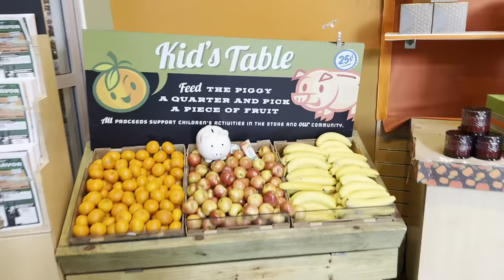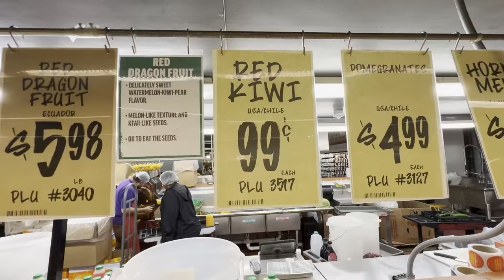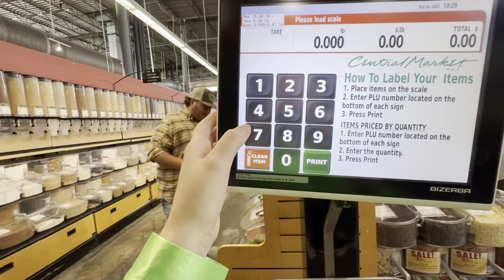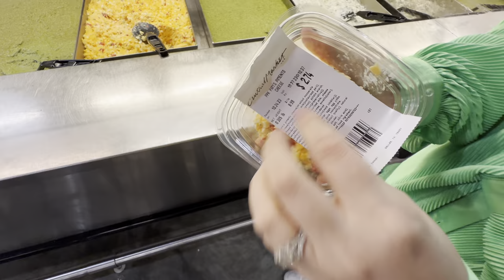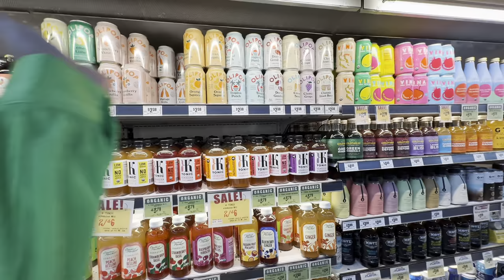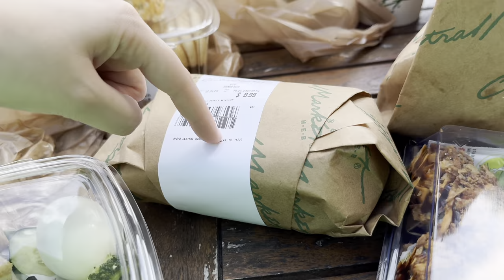COME SHOPPING AT CENTRAL MARKET WITH ME | TEXAS MARKET | The Basham’s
Amazon store front 🌿